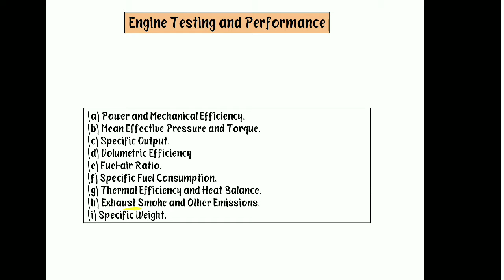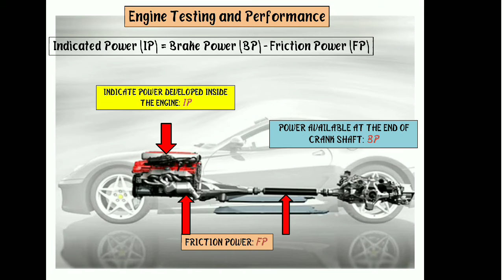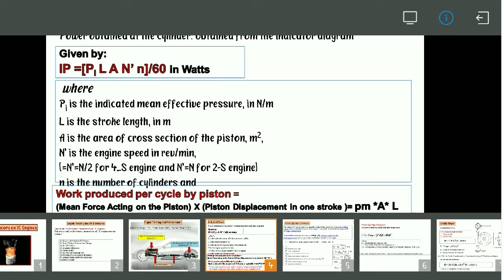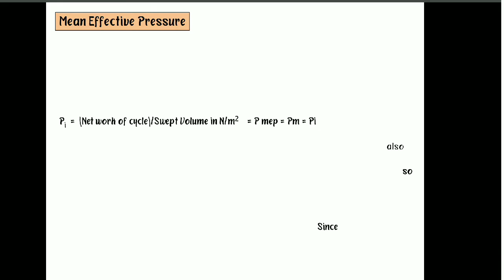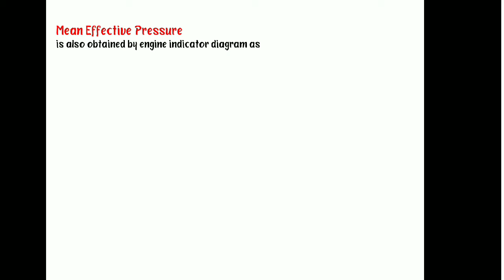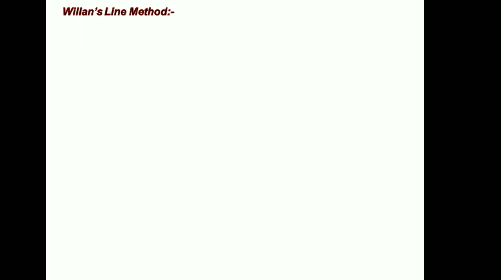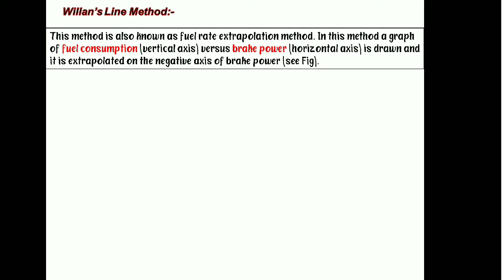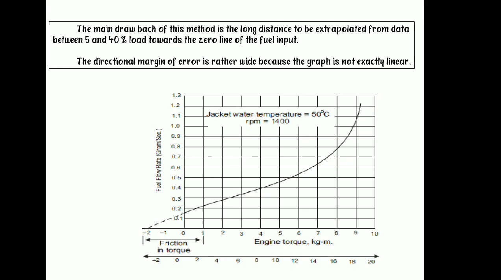Testing and Performance of I.C Engine